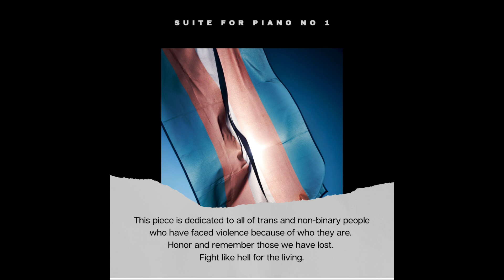Suite for Piano No 1: Are Ideas Bulletproof?/Won't Be Erased Movement 3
***Content warning, the description of the piece includes mentions of violence against transgender people.

Suite for Piano No 1 was started as a reaction to an article I read about a group of men desecrating and then burning a Transgender Pride Flag. As I scrolled through Instagram one day I saw a screenshot of the article, complete with a photo of the flag they had destroyed.
Violence against transgender people is not new, it is something I see news about every day. As a transgender man my reaction to news like this ranges from rage, to exhaustion, to just being numb. Something about the image of this flag hit me harder than I expected it to. I tried to scroll past it, but kept going back to the image. The first movement is a depiction of that moment.
I felt that I needed to say something, do something, make more people aware of this violence and hatred. But I was conflicted about what to write, if I should write it, if anyone would care, if what I had to say about this would just be lost in the algorithm of the social media void, and ultimately, I was sick to death of having to be the one that said something again. I wanted cisgender people to be talking about this. I wanted people who were not part of the community facing this violence to stand up and say enough. I wanted to be able to just hurt and be shown that other people cared. My emotions were disjointed and all over the place. This is what Movement 2 depicts.
Ultimately I decided to write something but it took ages to come up with what I wanted to say. When you are a member of a marginalized community writing about the abuse your community faces people take what you have to say with a grain of salt because you are "too close" "too biased" "too hurt" "too emotional" "too hysterical" "not enough of an academic" "unable to look objectively at this". So you have to water yourself down. You have to edit yourself and keep your emotions out of your statement. You have to cater to what others want to hear. To what they will accept hearing. Even if it means compromising how you really feel. In order to be taken seriously you can't be angry, your words can't be emotional. They must be cold, solely factual, detached, and devoid of the real pain that situations like this cause. Trying to balance all of this is extremely difficult and often disheartening. That is what Movement 3 addresses.
After arguing with myself about what was the "correct" way to write about this I decided I did not care about other people telling me I am "too close and emotional" to be taken at my word and feverishly wrote an impassioned response to the violence against this flag and my community as a whole. This is where the energy of Movement 4 comes from.
The final movement took a long time to reveal itself to me. I did not know what I wanted to say or how I wanted to conclude a piece full of so much pain and anger. After a lot of reflection I found myself inspired by the WontBeErased hashtag that had become popular on social media platforms like Instagram. This hashtag was adopted by the transgender community to tell people, elected officials, conservative religious organizations, and those who would try to hide us from existence that we will not disappear, we will continue fighting, and we will never stop demanding the right to exist in an equitable world. Movement 5 embodies that energy.
The title "Are Ideas Bulletproof?" was inspired by the Wachowski sisters' film V for Vendetta. When I began the piece I did not know the answer to that question. I felt that flags were an extension of ideas and obviously they can be easily destroyed. But my answer in the final movement recognizes that ideas and identity are so much stronger and even if you destroy physical symbols of those ideas and identities, they will still remain because they are beyond the physical. They exist in our minds, hearts, history, and our very souls